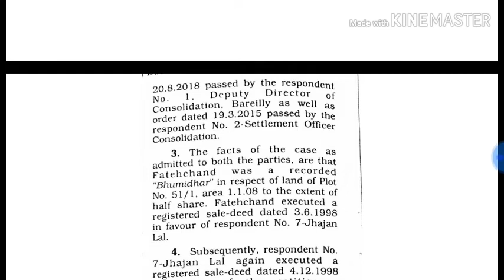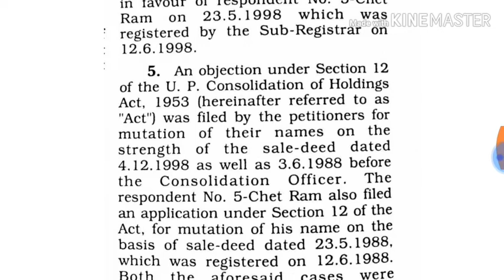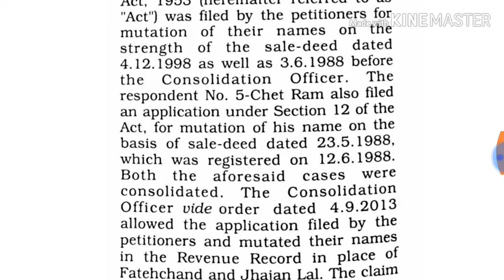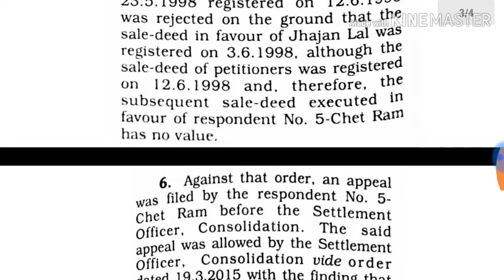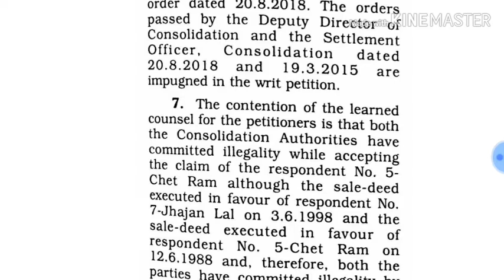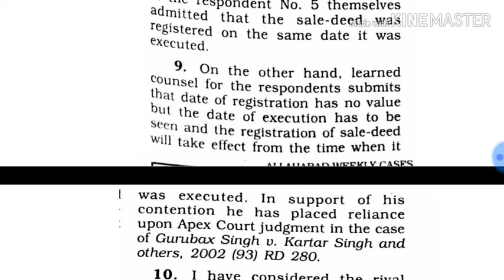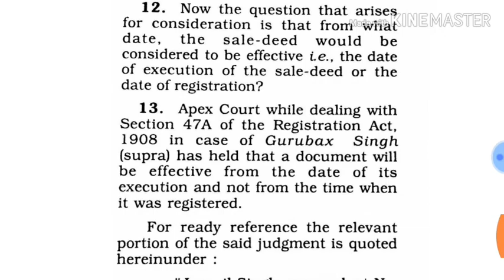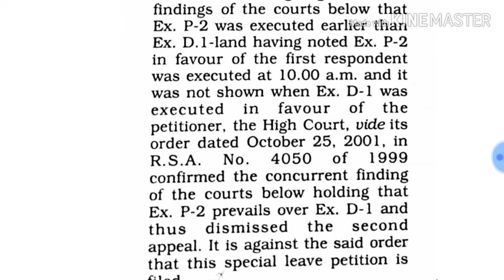Legal Shorthand Dictations 90